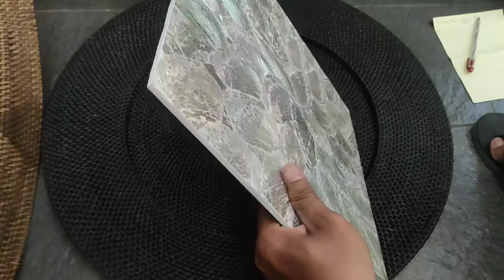Placemat kerang abalon Square 40x40cm putih